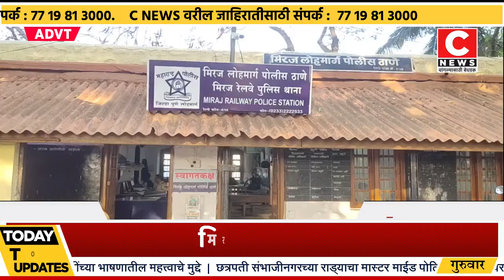मिरज रेल्वे स्थानकात विक्रेत्यांची हाणामारी....व्यावसायिक स्पर्धेतून प्रकार..Iसी न्यूज